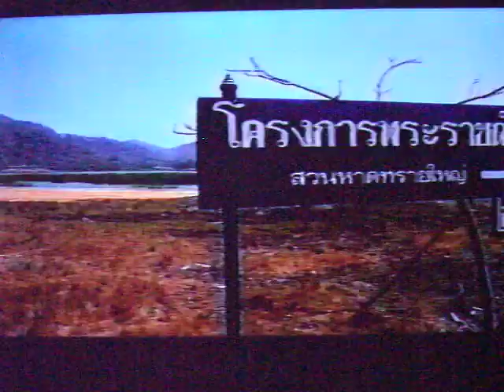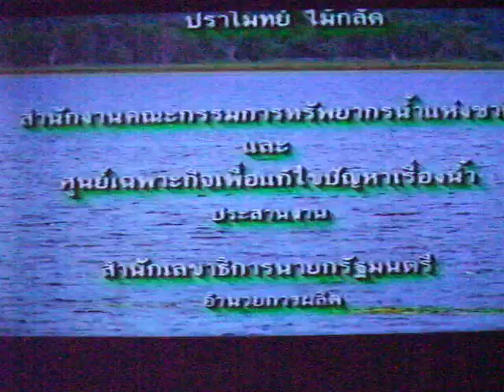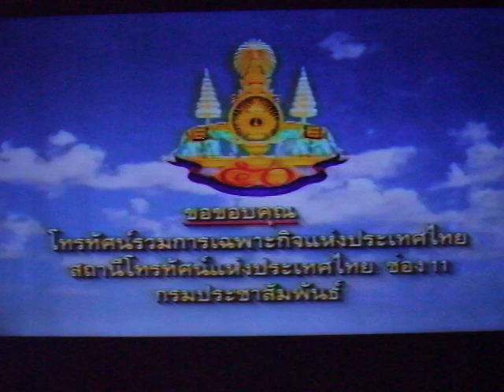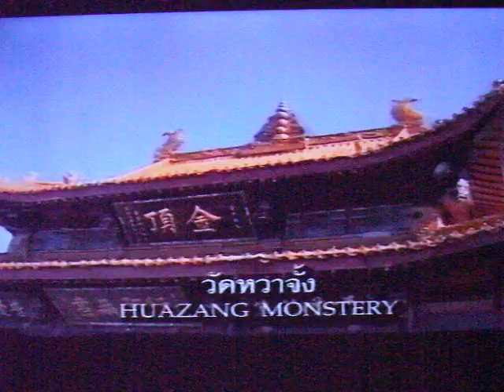ข่าวในพระราชสำนัก พระพี่นาง ตอน 2